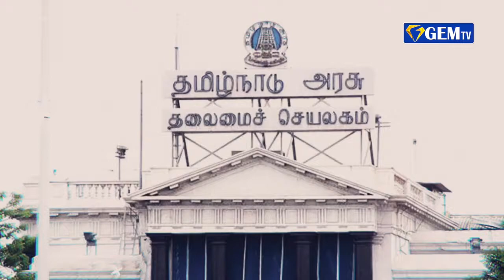மக்கள் தீர்ப்பு..? | 02.05.2021 | நேரலை...